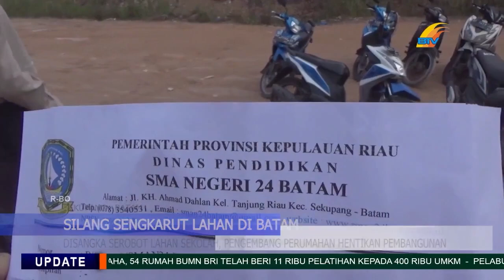DISANGKA SEROBOT LAHAN SEKOLAH, PENGEMBANG PERUMAHAN HENTIKAN PEMBANGUNAN